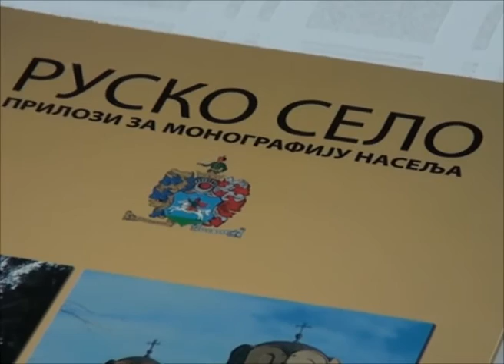Obeležen Dan Ruskog Sela